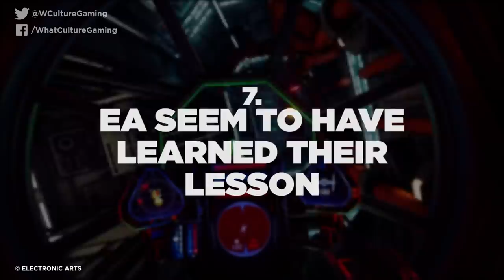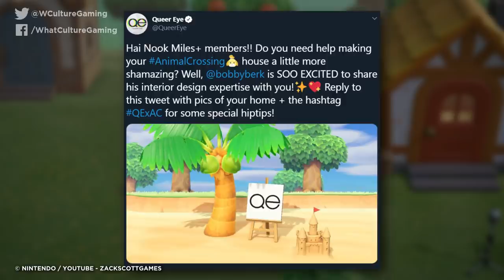7 Ups & 4 Downs For Gaming In 2020 (So Far)